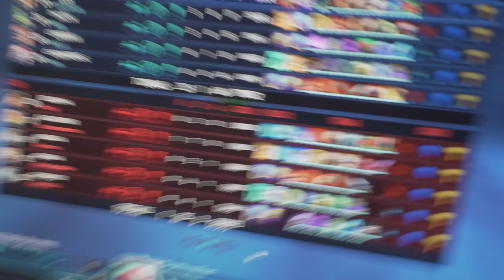Inside the LAN : Team Rival vs eUnited Continuation (SPL Summer Finals)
Watch rivals continued run through the summer finals as they face eUnited in a continuation set.